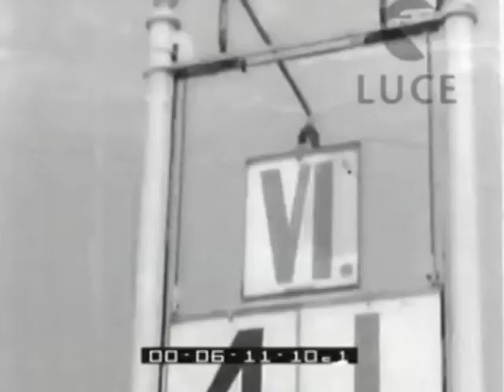Il G.P. di Milano, quando tutti corsero contro Ribot di Giuseppe Moscuzza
Quando Ribot corse il Milano tutti lo attaccarono a lungo invano, e lui vinse in solitario come al solito. Il 1932 fu l'anno di Sanzio e di Luchino Visconti che aveva comprato  il puledro da Tesio